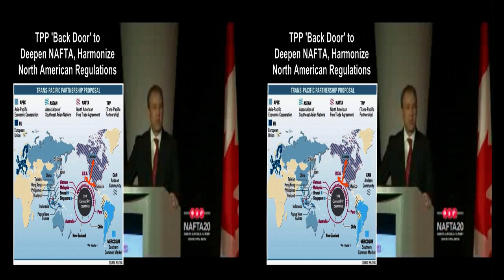TPP A 'Back Door' To Advance North American Integration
Mirrored For- LexRex1644 |

The Trans Pacific Partnership (TPP), a trans-regional trade deal, would use a "back door" approach to further empower NAFTA, Arturo Sarukhan, then Mexico's ambassador to the U.S., said at the NAFTA 20 Summit.

Other regional security and trade blocs similar to NAFTA include:
●ASEAN- "Association of Southeast Asian Nations"
●GCC - Arab "Gulf Cooperation Council"
●UNASUR - "Union of South American Nations"
●Vladamir Putin's EURASIAN UNION
●EAST AFRICAN COMMUNITY, a sub-region of the African Union

All of these regional blocs have as their stated goal the creation of a European Union-style "Schengen Zone" with its "outer security perimeter" surrounding its member nations, within which there is to be a so-called "free flow of goods, services and people" across the national borders within each of these regions.

Only in this context does the dereliction of U.S. officials on border and immigration policy become clear. Also, NAFTA tribunals now claim authority to overturn U.S. Supreme Court commerce decisions, thus claiming a North American jurisdiction. In all of these regions, similar regulatory institutions are forming the basis for vast regional governing jurisdictions.

This is worse than "nation-building." It is fascist "region-building"; it is Mark Levin's Ameritopia -- utopian central planning -- on steroids, and, to expand on a Levin quote, it is not virtuous or noble to pretend otherwise. It's not virtuous or noble to rally against illegal immigration but ignore regional integration as the ultimate objective of the derelict border policy.

Evidence of a push for North American integration arising from NAFTA is not a "conspiracy theory." It is objective fact, corroborated by the common stated goals of all other geopolitical regional blocs.

Unless Americans become informed about this reality and address derelict border and illegal immigration policy from its regional integration context, the globalist agenda will not be turned back.